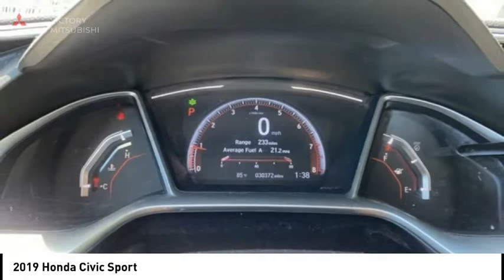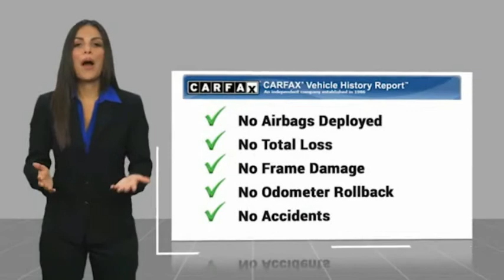2019 Honda Civic Bronx NY 18223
2019 Honda Civic Sport

Victory Mitsubishi
4070 Boston Road

Welcome to Victory Mitsubishi! We offer a combined inventory of 700 cars new and luxury used vehicles. All Used vehicles come with a quality assurance inspection, our New Vehicles have an unprecedented 10-year 100k mile warranty we also have vehicles car for any want or purpose. Come into test drive this car for any want or purpose. Come in to test drive this Honda Civic Sport today! Priced below KBB Fair Purchase Price! *, Cloth.brbr2019 Honda Civic Sport Black 4D Sedan Save yourself Time and Money - Fill out a credit application online at victorymitsubishi.com and get pre-APPROVED! Financing available for all types of credit with low monthly payment that will fit you budget. Down Payment low as $599. Same day delivery. View our entire inventory by visiting our virtual showroom at victorymitsubishi.com - Only 2 blocks away from Exit 13 off I-95 or Minutes from exit 7 on the Hutchinson Parkway. While we make every effort to ensure the data listed here is correct, there may be instances where the pricing, options or vehicle features may be listed incorrectly. Dealer cannot be held liable for data that is listed incorrectly. Visit Victory Mitsubishi online at victorymitsubishi.com to see more pictures of this vehicle or call us at today to schedule your test drive. please refer to dealers website for exact pricing and for any incentives that we may apply! Our address is 4070 Boston Road, Bronx, NY 10475.br*